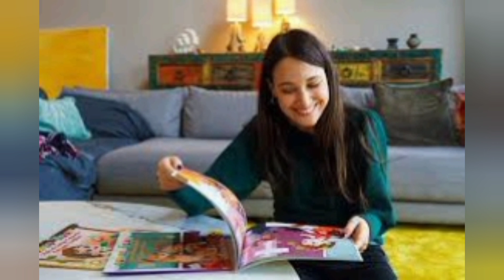Baris Arduc Gupse Ozay Together Again | Turkish Celebrities Relationship | YMS Creation